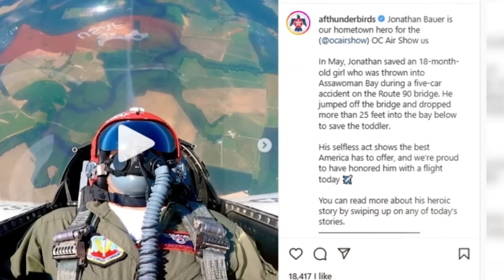Adam Bir Bebeğin Maryland Körfezi'ne Düştüğünü Gördü, Onu Kurtarmak İçin 25 Metrelik Köprüden Atladı